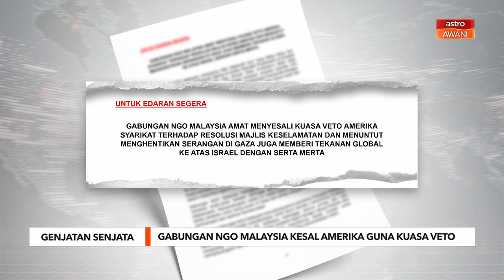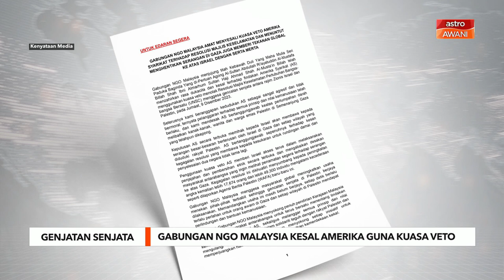Gabungan NGO Malaysia kesal AS guna kuasa veto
Gabungan NGO Malaysia menyesali Amerika Syarikat menggunakan kuasa veto menolak resolusi Majlis Keselamatan Pertubuhan Bangsa-Bangsa Bersatu (UNSC) menggesa gencatan senjata antara rejim Zionis Israel dan Palestin, baru-baru ini.